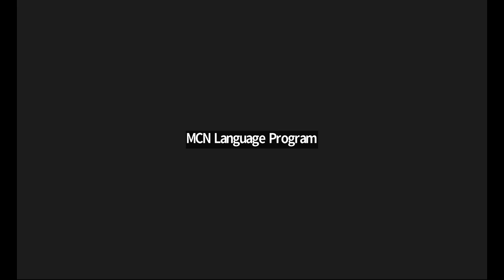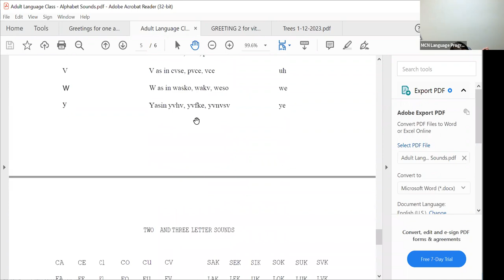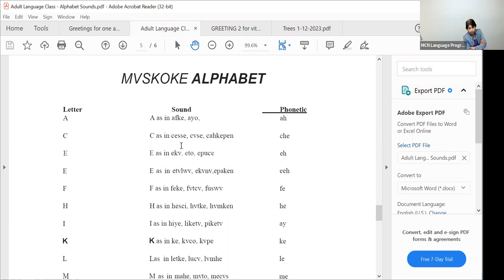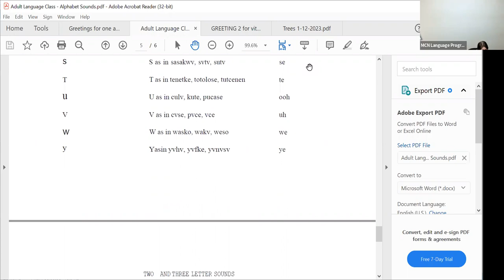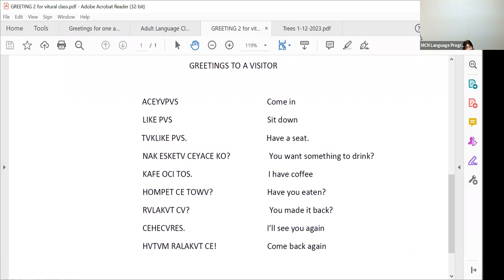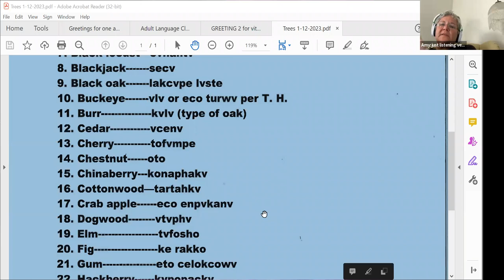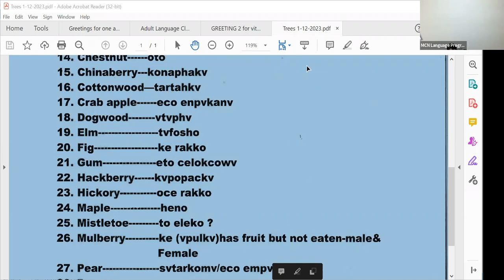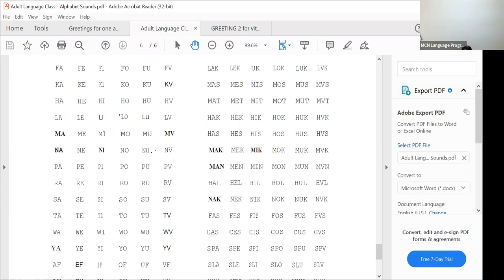01-12-2023 Mvskoke Language Class (Mvhayv Becky Barnett)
Mvto!